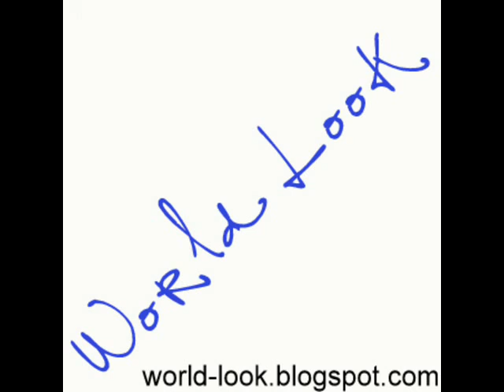World Look 01 2012